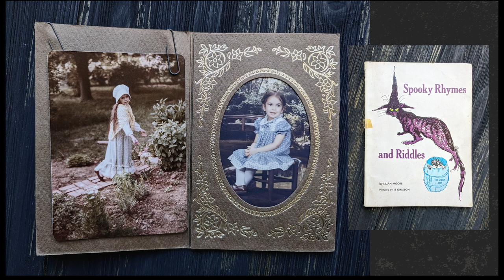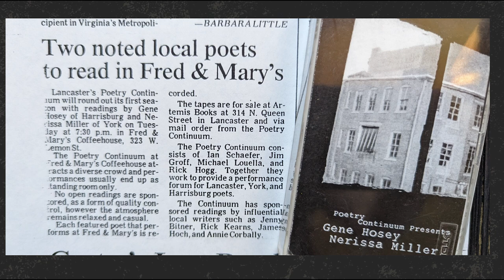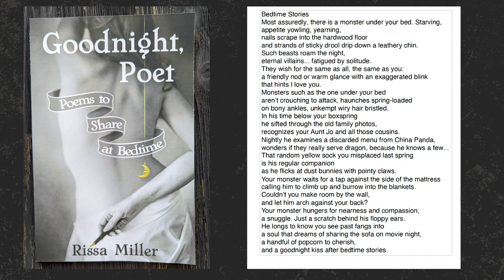Rissa Miller - Chiaroscurist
In all of us, there is bright and dark. The idea of chiaroscuro comes from the study of light in painting. Basically, the concept means that shadows define the light. In a world where most people turn from the shadows, Rissa learned to embrace them both in life and in art. Understanding the shadow is a critical part of existing and living a creative life. To find her way between worlds, Rissa's work has long walked the line. She equally embraces sunshine and flowers, ghosts and graveyards. In fact, all four could certainly exist at once in her writing and art.

Rissa Miller is an editor, author, herbalist, seer, artist, and storyteller. She believes the most enduring stories teach us not only about humanity's past, but also give reason to reflect on our own present beliefs and realities. Rissa grew up in York, PA and has lived in several East Coast states, working in fields of journalism, commercial photography, literature, and history. Wandering in the woods, drinking hot tea, and getting lost in libraries are among her favorite pastimes.

From PechaKucha Night York's November 9, 2023 event, held at the John D. Bare Center at Guthrie Memorial Library in Hanover. Video by Randy Flaum.